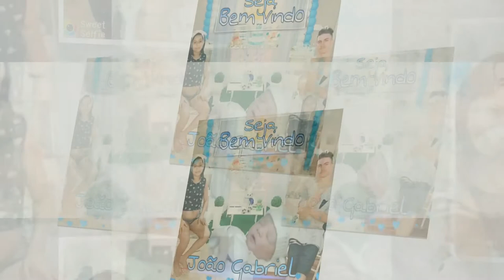VIDEO CLIP JOÃO GABRIEL